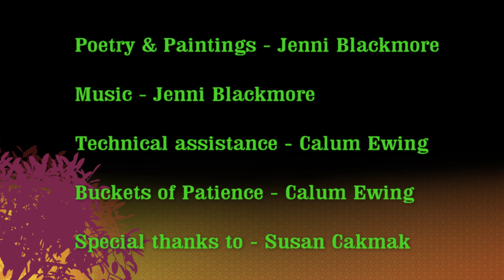The midnight Garden - Seaforth 2023 International Film Festival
Jenni Blackmore - The Midnight Garden.
Winner of Best Multimedia Film
Seaforth 2023 International Film Festival